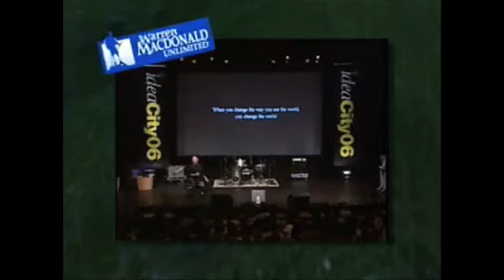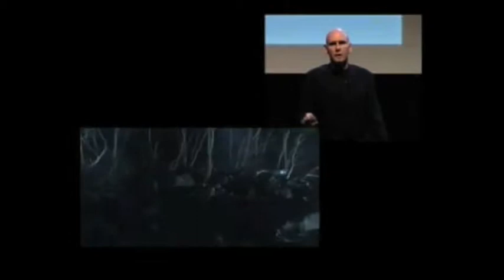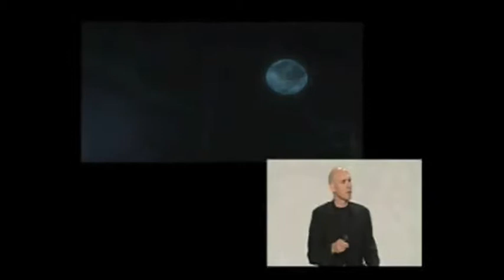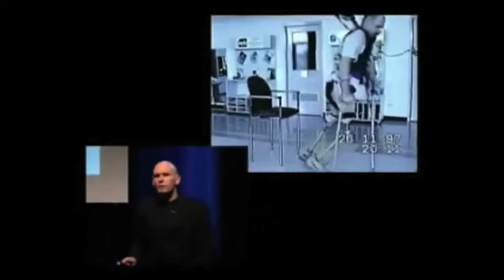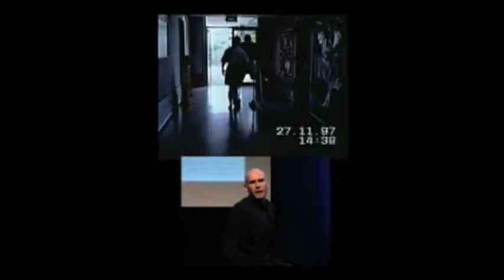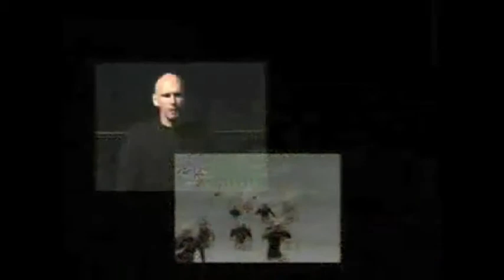Changing Your Perception - Warren MacDonald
Warren Macdonald’s boundaries were redefined in April 1997 with his accident on North Queensland’s Hinchinbrook Island in Australia. Climbing to the island’s tallest peak, he became trapped beneath a one-ton slab boulder in a freak rock fall. Two days later he was rescued, only to undergo the amputation of both legs at mid thigh. Just ten months later, he climbed Tasmania’s Cradle Mountain using a modified wheelchair and the seat of his pants.